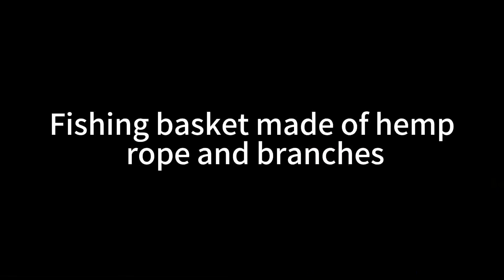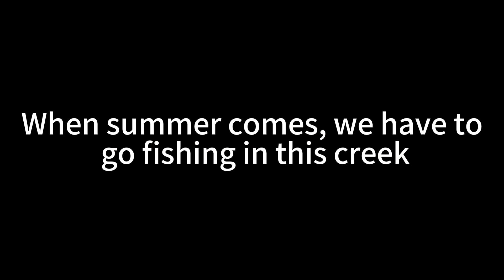The oldest fish basket made of hemp rope and branches.用麻繩和樹枝做的最古老的魚筐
When I was waiting for my children on the weekend, I saw that the spring flowers were blooming in the creek next to me, so I found some branches and made an ancient fishing basket when I got home. This was what my grandfather taught me when I was a child. More than 30 years have passed. I can still remember it.
週末等孩子的時候，看到旁邊的小河已經春暖花開，就找了些樹枝，回家後做了一個古老的捕魚筐，這還是我小時候爺爺教我的，已經過去了30多年，我竟然還能想起來。